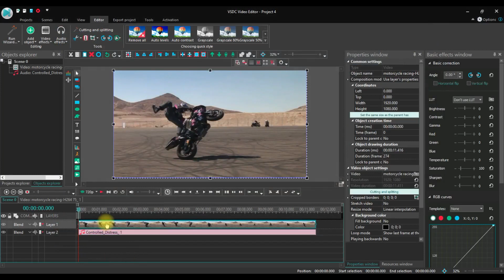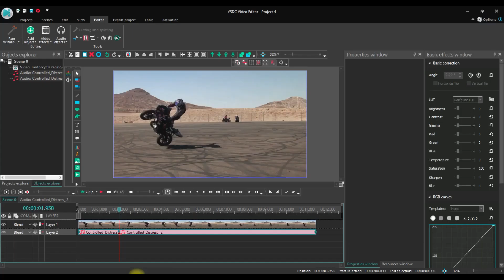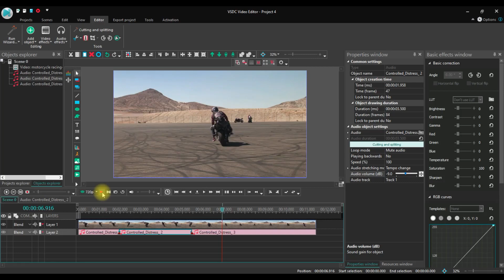Cara Mengecilkan Audio Video Pada Bagian Tertentu dengan VSDC Video Editor Gratis Tanpa Watermark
Cara mengecilkan audio video pada bagian tertentu dengan VSDC video editor, panduan editing video dengan VSDC video editor. Bagi yang mau belajar langkah demi langkah cara mengedit video dengan VSDC, Anda bisa mendapatkan panduan lengkapnya di dalam playlist yang ada di Simple Channel ini.

Terima Kasih
Tetap Berkarya dan Terus Berkarya